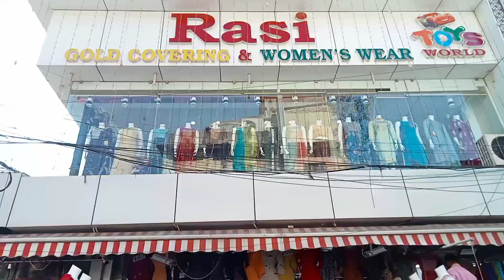T Nagar Street shoping 😍|dresses| slippers| handbags|lots of collections 😻chennai